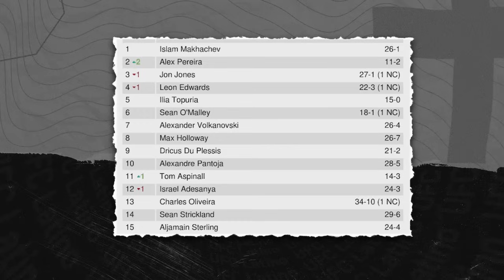¡Alex Pereira HA REVELADO su PRÓXIMO oponente y SUPERA a Jon Jones en el RANKING! Chimaev Vuelve!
Un abrazo!